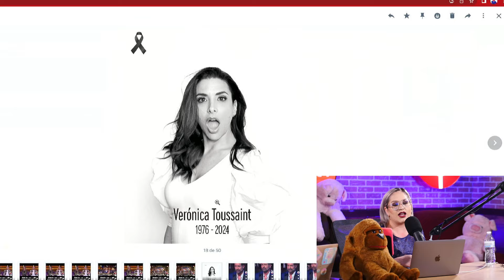FALLEC3 VERONICA TOUSSAINT, QUERIDA ACTRIZ Y CONDUCTORA!!!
FALLEC3 VERONICA TOUSSAINT, QUERIDA ACTRIZ Y CONDUCTORA!!! @WonderyLATAM